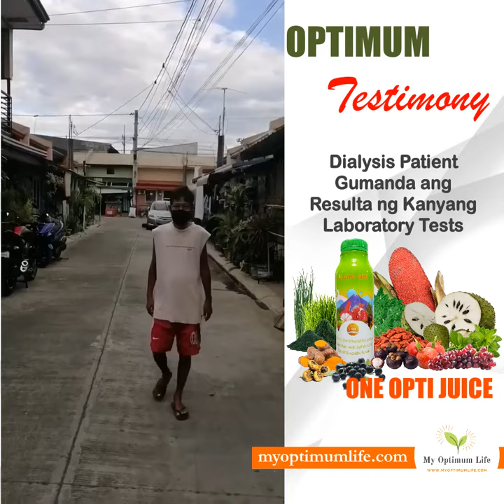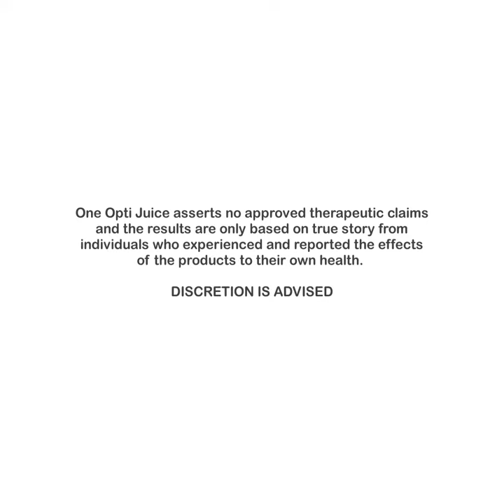Dialysis Patient - Gumanda ang Resulta ng Kanyang Laboratory Tests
Dati ay hirap maglakad si mang Ronald at madaling hapuin dahil sa komplikasyon ng dialysis, ngayon bukod sa magaganda na ang resulta ng kanyang mga laboratory tests, nakakapaglakad na siya ng matagal na hindi hinahapo.

One Opti Juice | 15-in-1 Herbal Drink
The most potent antioxidant for body-cleansing.
It aids in boosting the immune system and helps reduce risks of many diseases such as diabetes, goiter/cysts, UTI, heart ailments, skin diseases, menstrual disorders, infections, cancer, and many others.​

PRICE
₱350 per bottle
₱200 for Members

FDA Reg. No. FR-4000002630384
No approved therapeutic claims.

One Opti Juice consists of the following herbal ingredients:
Buah Merah | Acai Berry | Moringa | Stevia Leaves | Goji Berry | Mangosteen | Pomegranate | Turmeric | Grape Seed Extract | Soursop | Barley Grass | Wheatgrass | Spirulina Algae | Chlorella Algae | Maca Root

One Opti Juice asserts no approved therapeutic claims and the results are only based on true story from individuals who experienced and reported the effects of the products to their own health. DISCRETION IS ADVISED